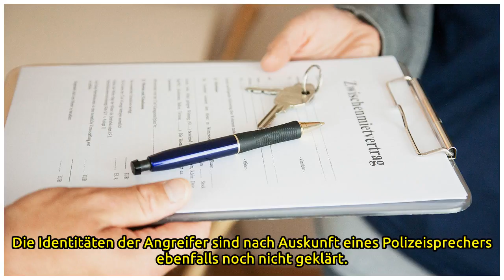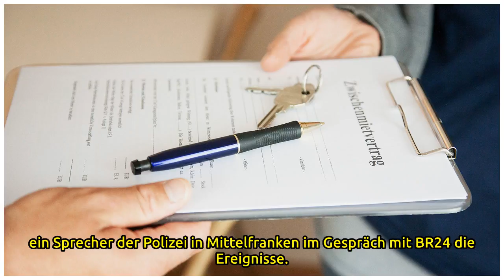Steinwürfe, Faustschläge, Kopfstöße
Wie die Polizei in Mittelfranken heute bekanntgab, ereigneten sich beide Vorfälle in der Nacht von Freitag auf Samstag - der eine im Nürnberger Nordosten vor einer Discothek, der andere südlich von Nürnberg an der S-Bahnhaltestelle Schwabach-Limbach.